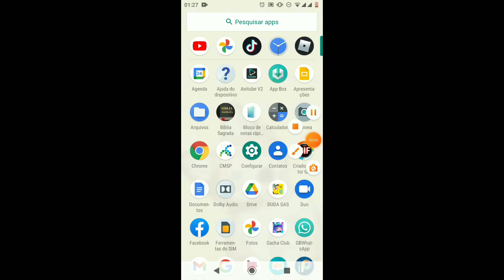novo canal +18?{gacha news EP:1}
-𝕂𝕠𝕟'𝕟𝕚𝕔𝕙𝕚𝕨𝕒 𝕝𝕠𝕓𝕚𝕟𝕙𝕠𝕤 (𝕒𝕤)

•••W͇e͇l͇c͇o͇m͇e͇ ͇t͇o͇ ͇M͇y͇ ͇d͇e͇s͇c͇r͇i͇p͇t͇i͇o͇n͇•••

🌹𝑎𝑝𝑙𝑖𝑐𝑎𝑡𝑖𝑣𝑜𝑠 𝑢𝑠𝑎𝑛𝑑𝑜𝑠:

⭐ҡเɳε૨ ɱαรтε૨ ρ૨σ

🌟เɓเร ραเт x

✡️ɠα૮ɦα ૮ℓµɓ

✳️รɳαρтµɓε

✨ρเɳтε૨εรт

🌱εรтε ѵเ∂εσ ε:

тµтσ૨เαℓ ❌

αѵเรσ❌

т૨α∂µ૮ασ ❌

ɱεɱε❌

ɱเɳเ ƒเℓɱε ❌

ɠ૮ɱѵ ❌

ƒαҡε ૮σℓℓαɓ ❌

Gacha news(gacha divulgação)✔️

 ████╝  Vai um café?

🌟 pคяcε¡яค 🌟

°-¡รค кคωค¡ м¡หყσσหg¡

(¨`·.·´¨)  I
  `·.(¨`·.·´¨)Love

°crє∂iτσs°

{iทsρirαçασ}

°мuร¡cคร uรคdคร°

t̰̃õ̰m̰̃ã̰ ̰̃s̰̃ḛ̃ṵ̃ ̰̃c̰̃h̰̃õ̰c̰̃õ̰l̰̃ã̰t̰̃ḛ̃ ̰̃🍫👁️👄👁️

𝕠𝕓𝕣𝕚𝕘𝕒𝕕𝕠 𝕡𝕠𝕣 𝕝𝕖𝕣 𝕒𝕥𝕖 𝕒𝕢𝕦𝕚🍫☕🍩